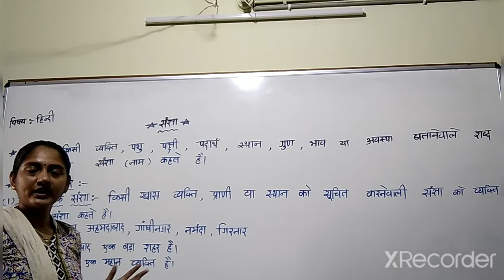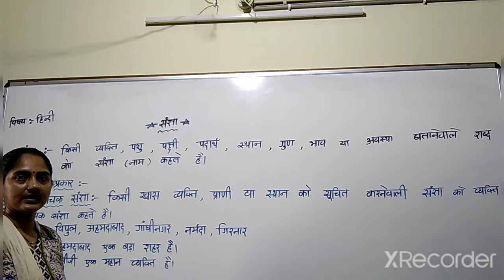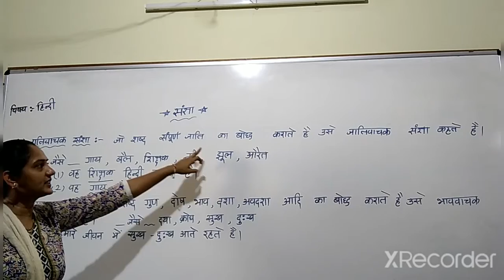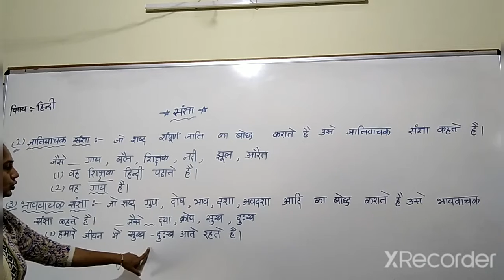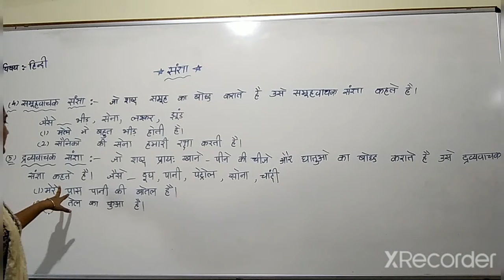std 8 sub हिन्दी संज्ञा